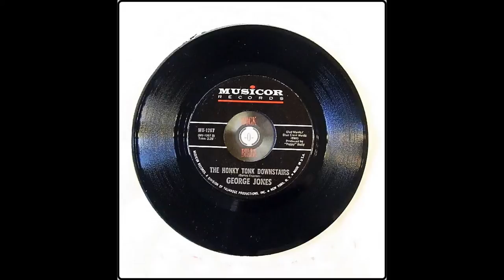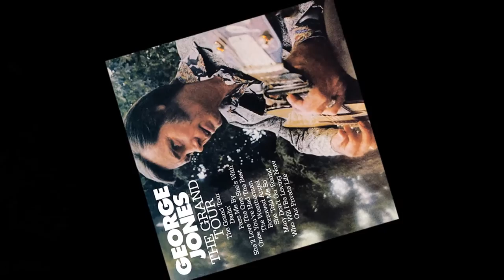Honky Tonk Downstairs George Jones (1968)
Though there are so many great songs by this legendary artist this is one of my favorites!